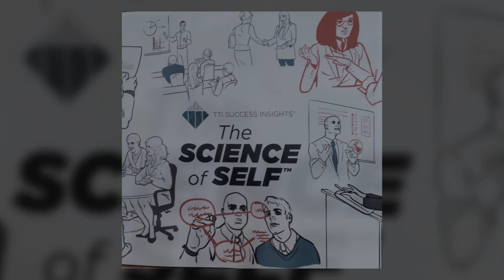Workshops Oak Brook, IL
Business Description:
Our business, our economy, and our world are constantly evolving. At Weselak & Associates, we strive to stay sharp on industry information and provide educational seminars and consults to improve productivity. Weselak & Associates only trust experienced consultants to provide our exceptional on site training sessions. Each seminar is customized to your organization’s specific needs. These interactive sessions enhance communication, organizational skills, customer service, listening skills, leadership, team building, effective time management skills, and more. We are equipped to handle both corporate and nonprofit companies.

To find out more about Weselak & Associates, increasing productivity, and improving interpersonal relationships through our interactive seminars, give us a call . for testimonials, events, or to learn more. We are located at 316 Manor Hill Court in Lombard. Are you ready to take the first step to advancing your organization to the next level?